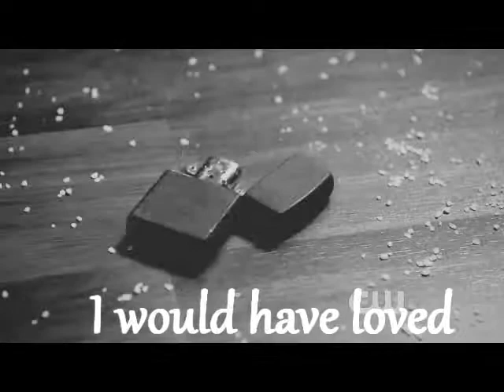Dean + Jo ~ Losing your memory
Music in the end of the video.
Likes? Comments.